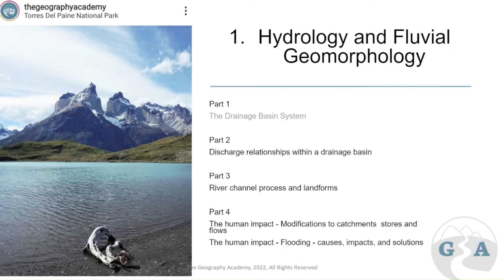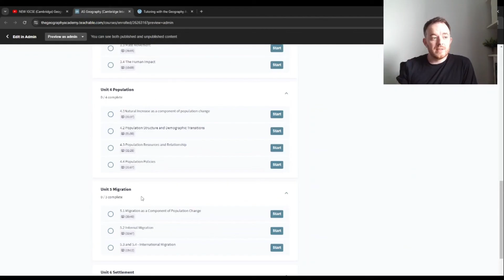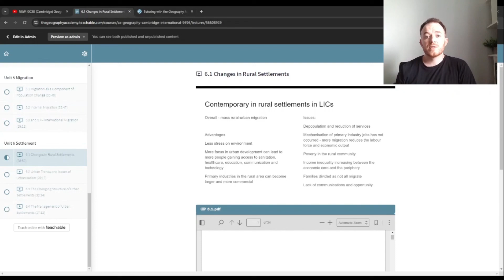Hydrology and Fluvial Geomorphology - Discharge relationships within a drainage basin (Cambridge AS)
1.2 Cambridge AS Geography, Hydrology and Fluvial Geomorphology - Discharge relationships within a drainage basin